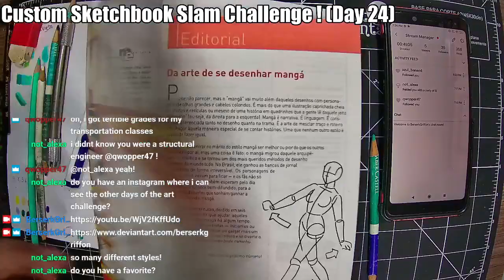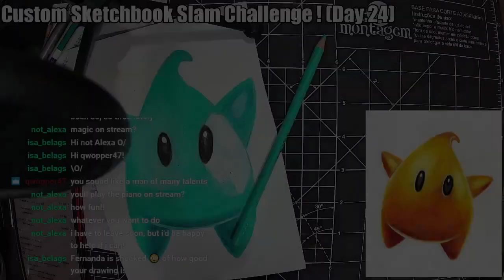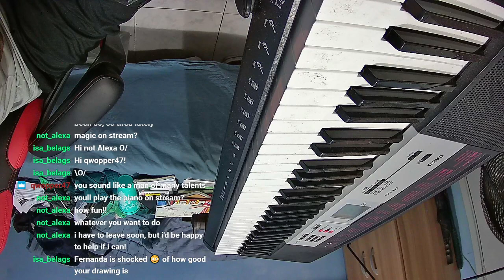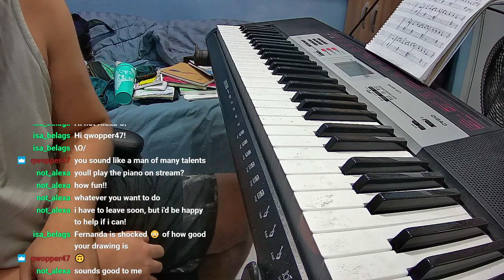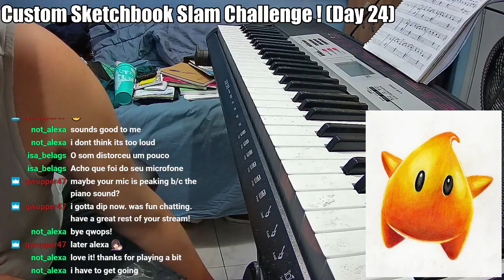[BR/EN] Custom Sketchbook Slam Challenge ! (Day 24)